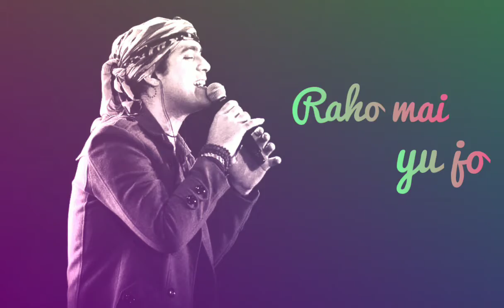Juben Nautiyal | New song | whatsapp status |kabir singh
Comment your favourite song for lyrics 😍

Song :Dil ka dariyan
Artist :Jubeen Nautiyal